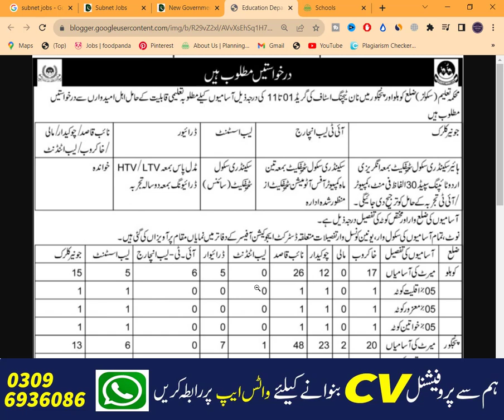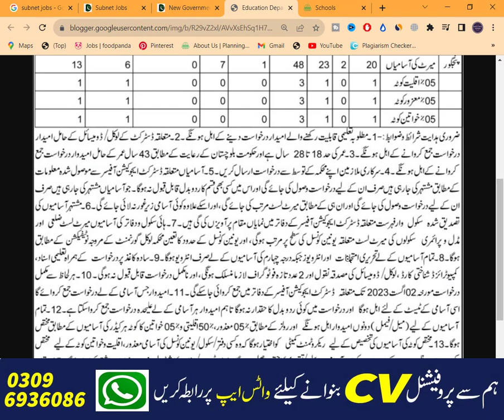School Education Department Jobs 2023 | Educators Jobs 2023 | Latest Jobs 2023 | Class 4 Jobs 2023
Today In this latest video, I'll tell you about ( School Education Department Jobs 2023 | Educators Jobs 2023 | Latest Jobs 2023 | Class 4 Jobs 2023 | Latest Jobs 2023 | Today Jobs Update) if you want to Apply in these latest jobs, so I'll complete this job update video for you. So let's get started...😉😉😉

About This Video-👇👇👇
Education Department Schools Balochistan Jobs 2023 has been recently announced in the advertisement of The Nawaiwaqt Newspaper by the Government of Pakistan. Applications from eligible people are invited through the prescribed application form. In these Latest Education Department Schools Balochistan Jobs 2023 the eligible candidates from their respective regions can apply through the organization-defined process and can get these latest Jobs in Pakistan 2023 after the full recruitment process.

_________________🔴 Jobs Link 🔴 _________________

_____________🔴 WhatsApp Group 🔴 ______________

Your Queries🔴 :-
school education department jobs 2023
class 4 jobs 2023

Jobs Topic Cover:👇👇👇
- pakistan ranger
- teacher vacancy
- accounting jobs
- ppsc upcoming jobs
- pakistanjobsbank
- Navy jobs
- Government Jobs

_________________🔴 SOCIAL LINKS🔴 __________________